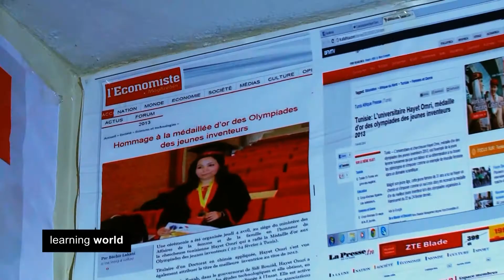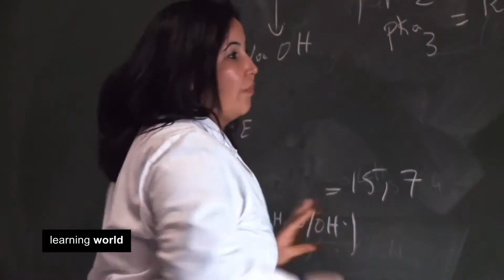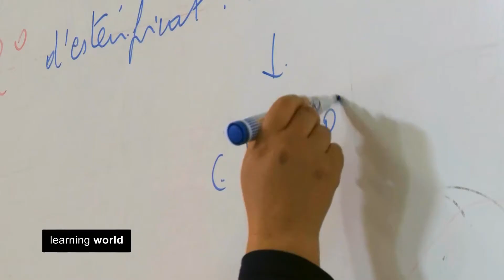Post-Revolution Tunisia: Fighting for Funding (Learning World S4E16, 2/3)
When Tunisian students took to the streets three years ago, they hoped that political change could also improve education. High drop-out rates, illiteracy and a lack of support for research suggest that the country still needs a lot of reform until change can happen. Hayet Omri is an inspirational person: she has achieved remarkable innovations in the field of chemistry - with minimal funding.